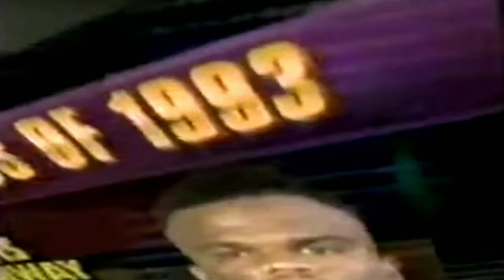1993 Chicago Bears Draft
1993 Chicago Bears Draft
1 WR Curtis Conway, USC